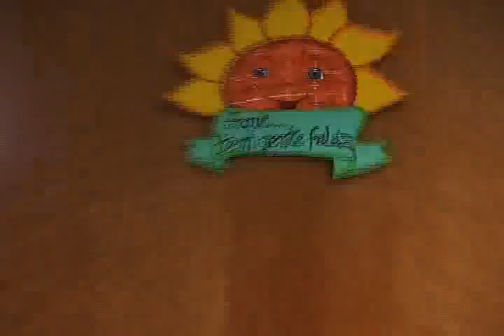Unasp Nacional - Bloco 3 VIP [UNASP AN/EC]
Vídeo da Festa dos Calouros 2009 do UNASP Campus AN/EC.